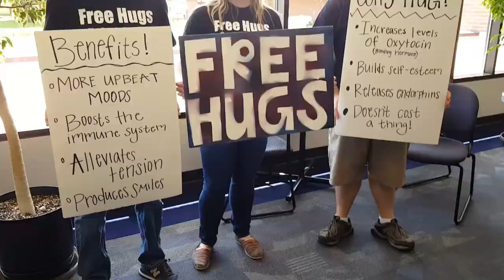Free Hugs 2017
LCSC Psychology Club took to Art Under the Elms at the Lewis-Clark State College campus for one purpose: Free Hugs!